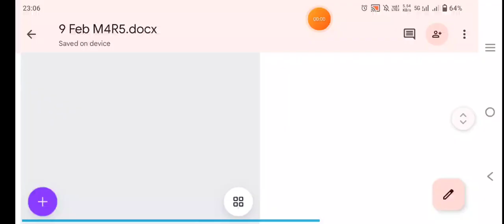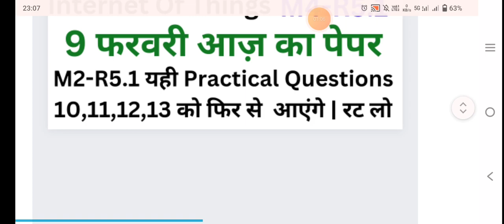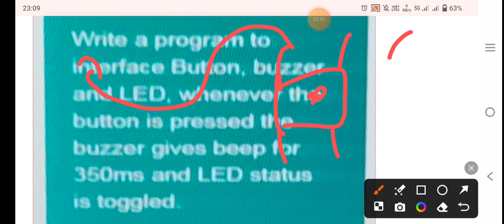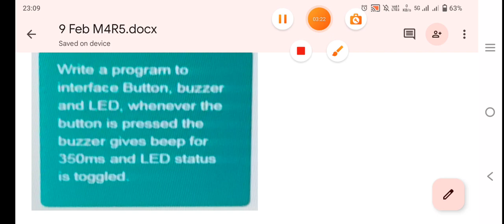O Level M4-R5.1 9 Feb Practical Paper 2024 | IoT ( 9 Feb आज़ का पेपर लाइव देखें )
O Level M4-R5.1 9 Feb Practical  Paper  2024 | IoT ( 9 Feb आज़ का पेपर लाइव देखें ) | IoT Practical @olevel

In this video you will get the o level m4r5 practical paper 8 feb Live solution of o level exam 2024. Here i will provide you 7 and 8 feb practical original paper

The playlist of the exam is given at the last of description.

Question1: Write an Arduino program to interface a temperature monitoring system in a public environment which will display information on 16*2 LCD. The  display should show “Fever” if temp. is greater than 99.6 degrees and “No fever” if the temp.is below 99.6 degrees. (Use of DHT11 or LM35  temperature sensor is permissible).

Question2: Write a program to interface LED and Buzzer with Arduino board keeping the condition that whenever LED glows, there is a Buzzer ringing and when LED is off then Buzzer is also put on off.

Question3: Write a program to sense Obstacle closer than 1 metre near an IR sensor interfaced with Arduino Uno.

Query Solved

1. Olevel m4r5 practical exam
2. Olevel m4r5 practical classes
3. Olevel it tools practical
4. Olevel practcal
5. m4-R5 practical Questions
6. Olevel m4r5 previous year practical paper
7. m4r5 practical class
8. Olevel pratical classes 2024
9. m4r5 practical
10. m4R5 practical Question 2024
11)  m4r5 07 Feb practical exam paper 2024

O Level Course Classes Links